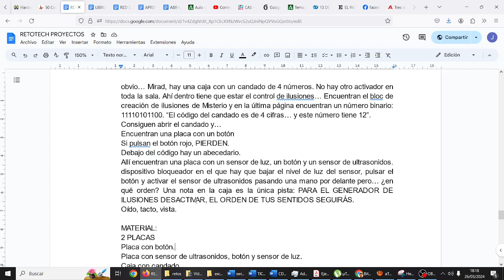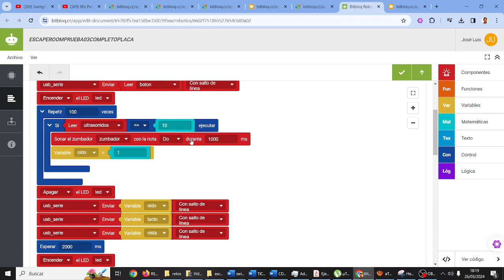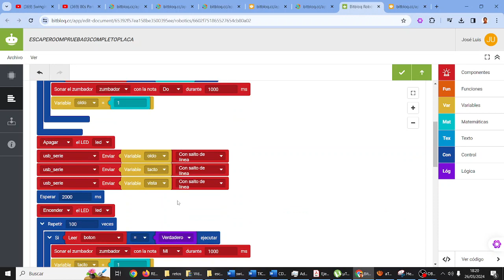Escape Room Retotech Spider-Man No More Prueba 3 Completa Placa TIC ESO Bachillerato IES Monterroso